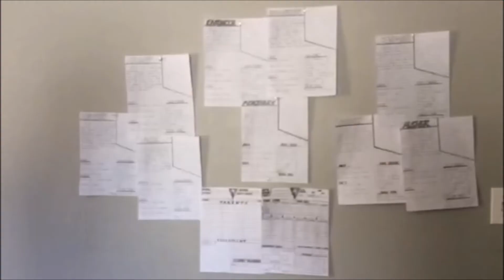Aftermath New Roleplaying Game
Aftermath .. post apoctalitic roleplayig game still under development...Promational video for Kickstarter.